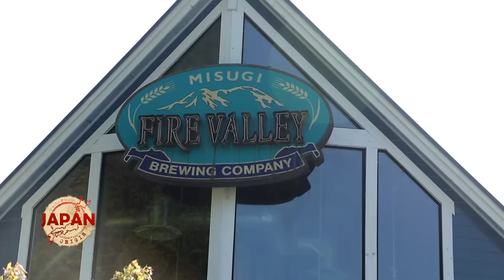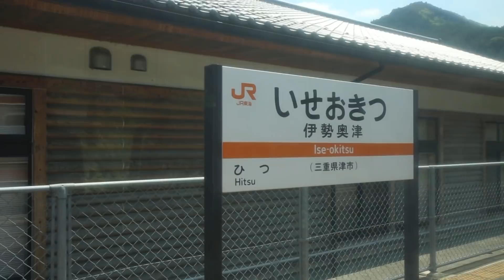JAPAN ORIGIN : EP19 - 2/4 | Mie (Part 1)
เทปรายการ JAPAN ORIGIN
ของวันเสาร์ที่ 2 มิถุนายน 2018 ออกอากาศทุกเย็นวันเสาร์ช่อง 14 MCOT Family  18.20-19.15 น.